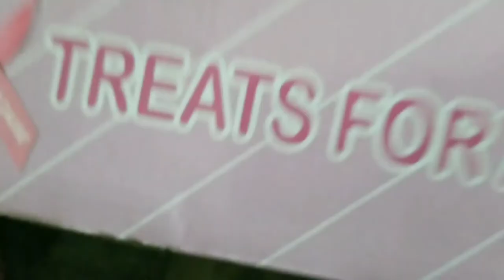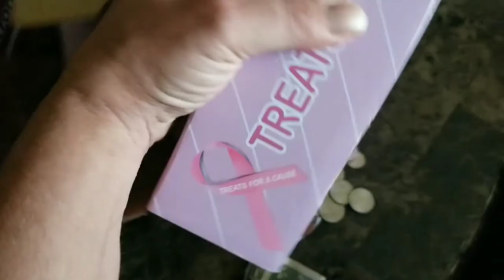Candy Vending Machine Collection Day. Charity Boxes.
sorry I meant to say spa shop not ship.